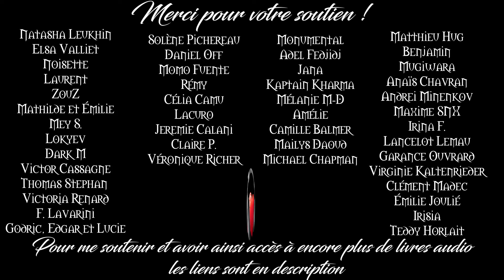Novice 🎧 Livre audio interactif 🎧 Mathieu Curtil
Découvrez ma première nouvelle interactive ! Bonne écoute !
Pour me soutenir et accéder à toutes mes productions, 60 heures qui ne sont plus sur la chaîne. (bonus / contreparties décrits sur le Discord en libre accès) :
❤ Utip (ma préférence car la commission est bien plus faible):

Je donne également des cours de dictions, de français et d'anglais sur Skype ou Discord.

Livre de Mathieu Curtil

Je me réserve la propriété intellectuelle pleine et entière sur cette œuvre.
Contactez moi si vous souhaitez l'utiliser et nous en discuterons.

Les bruitages d'ambiances sont mon œuvre ou des sons libres de droits.